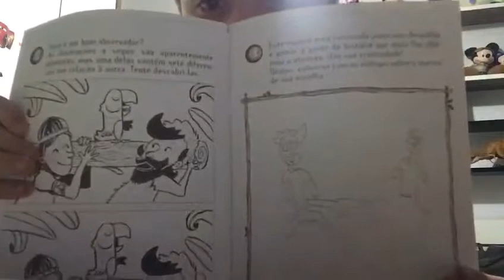LER É BOM DEMAIS! -Marcos de Almeida Cunha Filho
LIVRO: ROBINSON CRUSOÉ - COLEÇÃO REENCONTRO INFANTIL
AUTOR: DANIEL DEFOE
EDITORA: SCIPIONE
Orientador: Prof.ª Giovana Baggio Schubert